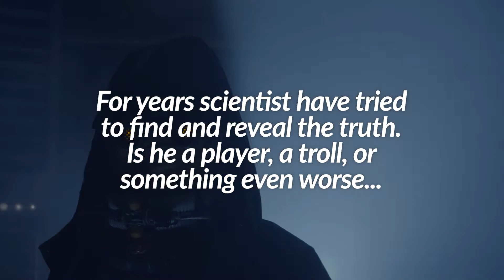Who is Thran in Lotr: Rise to war?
Chimp and Crow with guest stars Boop and Carrot Cake try to figure out who Thran is in Lord of the rings: rise to war.